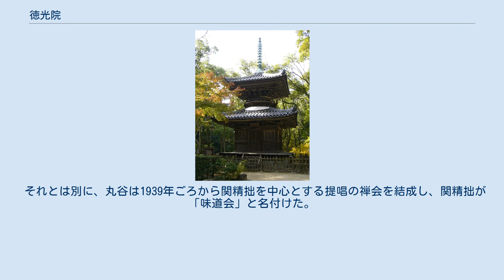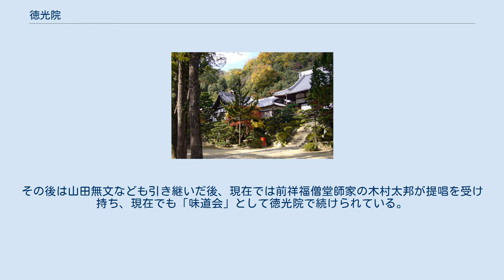徳光院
徳光院（とっこういん）または徳光禅院（とっこうぜんいん）は、兵庫県神戸市中央区葺合町にある仏教寺院。
山号は大円山、臨済宗天龍寺派。
 三大神滝の一つとして名高い布引の滝の参道近く、役小角創建とされる修験道の大道場であった滝勝寺（布引山瀧勝寺、生田神社神宮寺瀧寺）の跡地に、神戸川崎財閥の創始者である川崎正蔵が1887年から1905年にかけて私財を投じて建立した寺院である。
臨済宗天龍寺派に所属し、夢窓国師の法灯を掲げる。
建立当時の天龍寺派管長であった高木龍淵禅師を請じて開山とした。
 正蔵は晩年、京都嵯峨に別荘（前の嵐亭。現在の翠嵐ラグジュアリーコレクションホテル京都）を有し、時の天龍寺派管長である高木龍淵、および僧堂師家の高木台岳と親交を深め、両老師に帰依するようになって、天龍寺派としての徳光院を創建した。
神仏に対する信仰の篤かった正蔵は、1897年に雲照律師から菩薩十善戒を受け「徳光菩薩」を授与されている。
五代目住職の橋本恭堂によると、これが徳光院命名の由来であるとされている。
 明治創建の寺であるが、松や楠の樹に覆われた境内には室町時代の多宝塔（重要文化財）などの古建築が移建され、山の景色に溶け込んでいる。
 当院の近隣には五社稲荷大明神社、福徳弁財天社、筆塚があり、古碑が多く残っている。
この布引山一帯は神戸市により「徳光院及びその周辺文化環境保存区域」の名称で環境保存区域に指定され保護されており、「徳光院市民公園」の名称で市民憩いの場となっている。
 高木龍淵が徳光院に住山して間もない頃、弟子の関精拙と野田文一郎が神戸高商の学生達と話し合って「遊龍会」という禅会が生まれた。
毎月二回提唱と参禅が行われた。
それには、後に神戸経済大学（神戸大学の前身）学長となった丸谷喜一、石井光次郎らが参加した。
明治・大正時代には、今と違って多くの居士達が提唱参禅に参加する機会が多かったといえる。
 それとは別に、丸谷は1939年ごろから関精拙を中心とする提唱の禅会を結成し、関精拙が「味道会」と名付けた。
その後は山田無文なども引き継いだ後、現在では前祥福僧堂師家の木村太邦が提唱を受け持ち、現在でも「味道会」として徳光院で続けられている。
 〒651-0058 兵庫県神戸市中央区葺合町布引山2-2-3